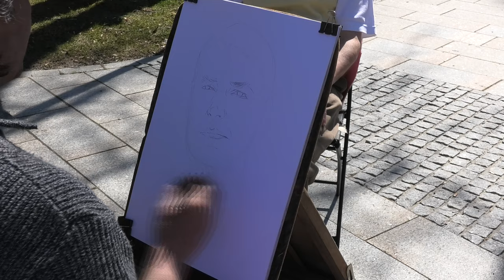1 Hour Pencil Portrait (Timelapse) | Portret z natury ołówkiem (13 04 22)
Audio:
Scott Buckley